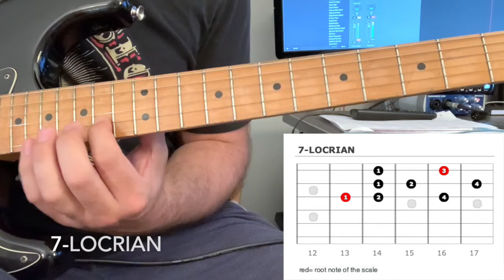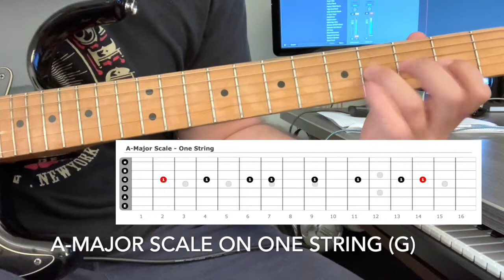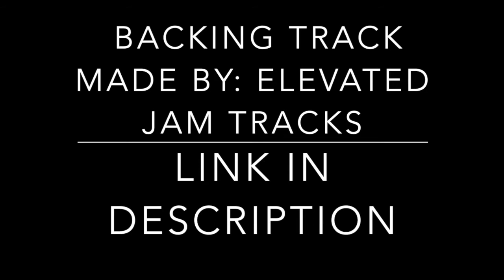SOLO USING ALL THE MODES!! A-Major Lead Guitar using the 7 MODES!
Here I am playing all the shapes of the 7 Modes on the 3rd(G) string. It was a bit of a challenge soloing just one shape at a time, but it made for great practice! At the end I use Modes/Major Pentatonic/One String soling.

Learning the Modes is a great first step to understanding the fretboard. It gives you all the information you need to play the scale, chord tones, and arpeggios all in one area. Once you memorize the patterns and how they connect you can take the same connecting shapes and patterns and move it up and down the neck, and be able to play in any key.

Also when you learn new solos from your favorite artist, it will help tremendously because you will have a foundation for the eyes and mind to reference.

This is just an example to show how the different modes sound over this song. It was all improvised. Each Mode has its own unique sound and can be considered its own scale, but they are also part of the same Major scale.

The backing track I used is from Elevated Jam Tracks. He has amazing music content in any genre/key. Here are the links to his YouTube channel and also where you can purchase this track, as well as many others.

00:00 intro
00:14 MAJOR
00:44 DORIAN
01:10 PHRYGIAN
01:24 LYDIAN
01:52 MIXOLYDIAN
02:48 MINOR
03:15 LOCRIAN
03:30 MAJOR(OCTAVE)
03:55 MAJOR PENTATONIC
04:03 MAJOR PENTATONIC(OCTAVE)
04:40 MAJOR SCALE-ONE STRING